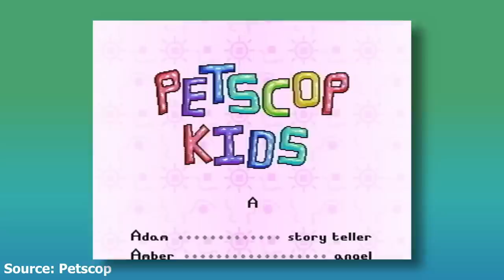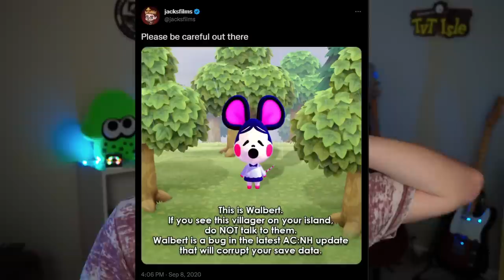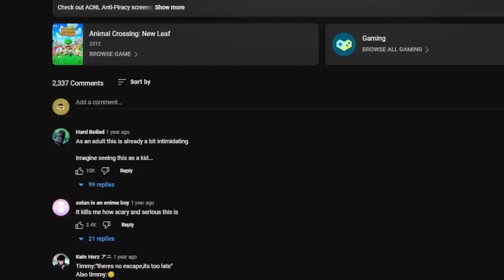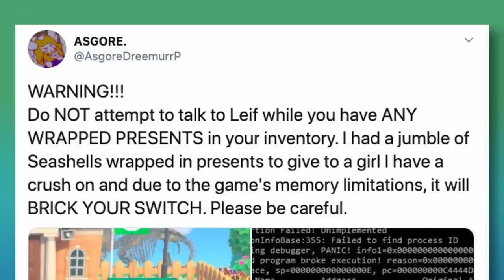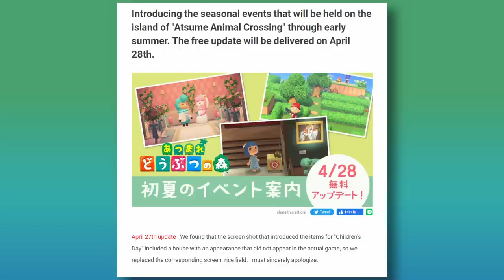Rumors and Hoaxes in the Animal Crossing Series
been watching too much @Izzzyzzz